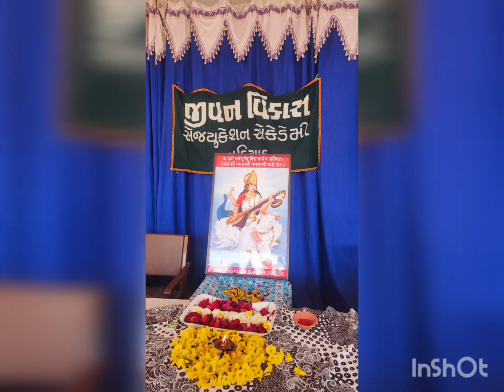Republic day 26-01-2023